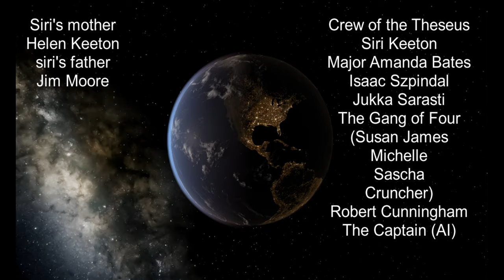Blindsight by Peter Watts - Firefall series Book 1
What is it to be self aware? That is what Blindsight by Peter Watts tries to answer. Aliens and vampires are in this novel. This is the first book in the Firefall series. When you are finished, check out the sequel or more accurately the sidequel Echopraxia. Check out the vid.